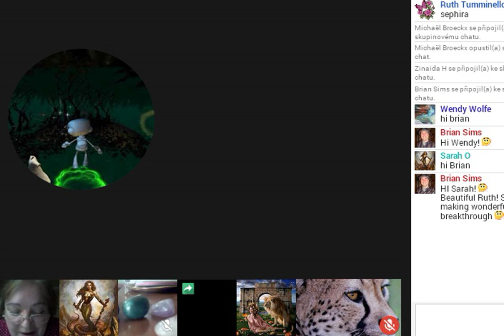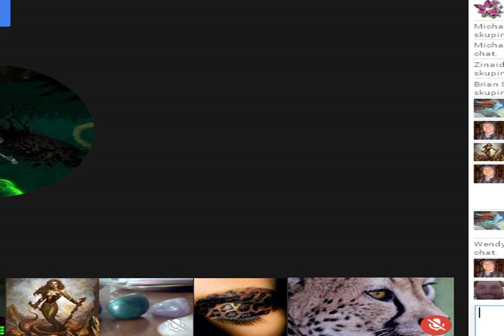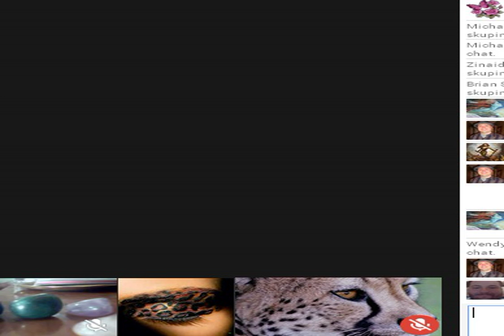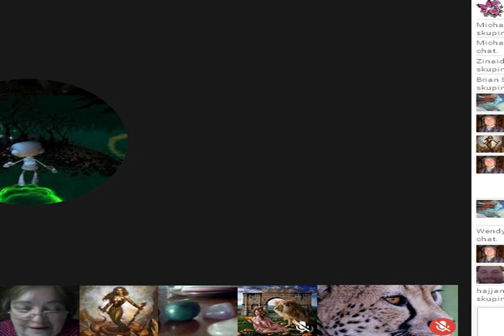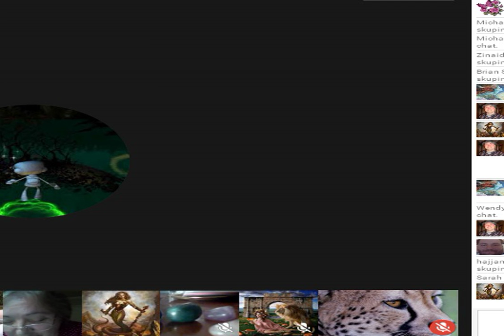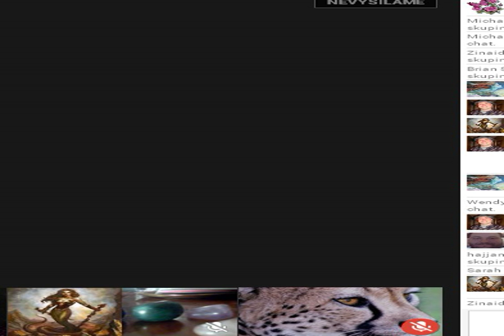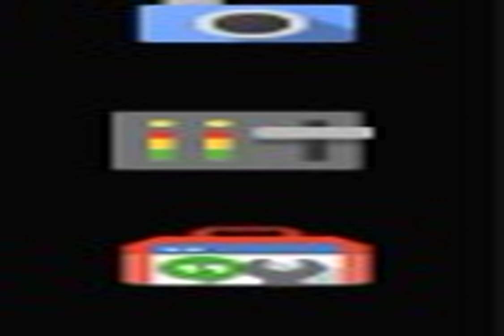Channeling ꞉꞉ Sephira channeling Tekkrr: Don't abandon the mothership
I am known by Ruth outside spiritual communities.
Otherwise, I go by Sephira. I have been a part of Human Colony since 2014.
I have channeled a few of our galactic friends as well as a few angels.

I created “Serenity Works” and Healing in Motion” as vehicles to offer energy healing, such as Reiki, White Time Universal Energy, The Emotion Code and Oracle Card readings. Most of the aforementioned work I have done (especially channeling) is connected to spiritual counseling and giving impulses to our original and higher selves, to be cleared and regain the power to live according to who we really are.

I have spent most of my life working inter-religiously and inter-culturally to help facilitate world peace. To this end, I have lived in Germany and Europe for twenty years doing this work, as well as in American and Israel. I am well versed in several religions as well as many metaphysical lifestyles and philosophies.

Our galactic friends enjoy speaking with us. They are attempting to help us stretch beyond ourselves into a future that is our destiny.

May you be blessed and a blessing.